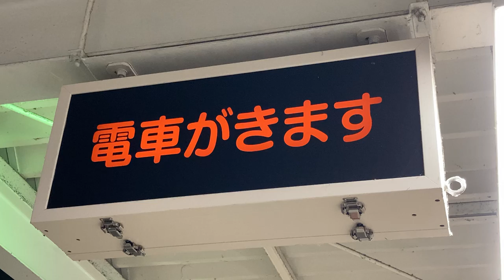ニューシャトル大宮駅 行灯式の列車接近表示機